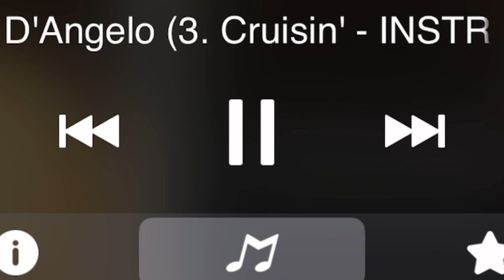Cruisin (RBnJzo) Loop 1/4/2024